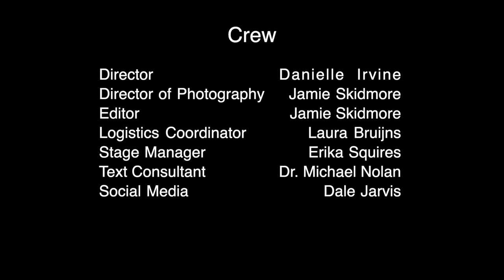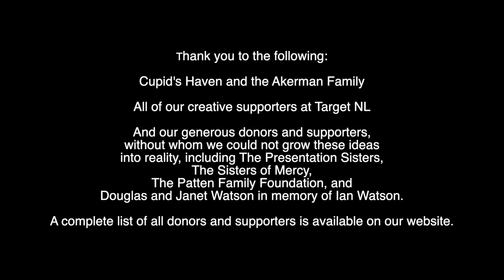King John, with Rhona Buchan at “The Top of the World” – Head of Bay d’Espoir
As the United States goes to the polls, and the rest of the world watches in wonder,  Rhona Buchan, as Philip from King John, rails against leaders, and all those who make decisions based on profit (commodity), rather than on virtue.

“The Top of the World”, as it is known locally, is a stunning location near the head of Bay d’Espoir on Newfoundland’s south coast,  where bays, ponds, and wild barrens stretch as far as the eye can see.  The literal translation of the bay is Bay of Hope, but, interestingly, it is pronounced as “despair”. This double meaning rings especially true for this speech and this particular day.